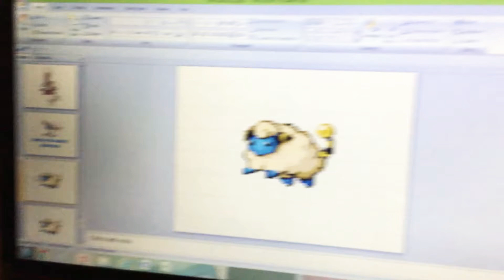Mareep sheep sad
Beedrill game over poison bee